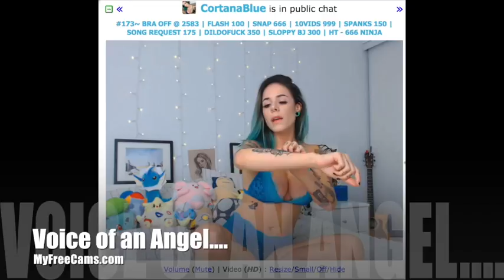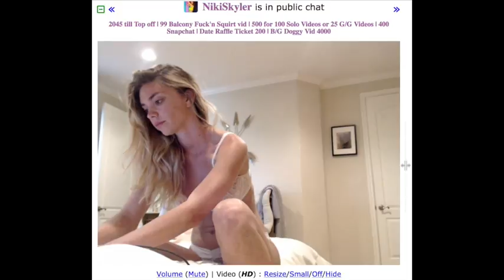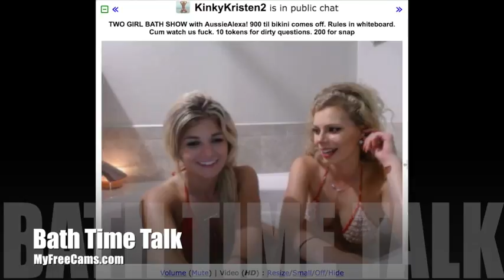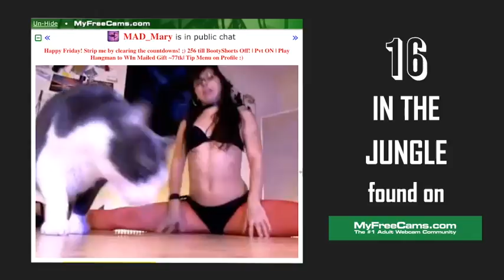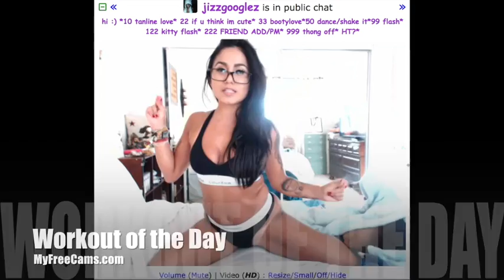Top 20 SFW Cam Clips of the Week Part 2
So much amazing and creative things happen on the internet and we've tried to capture some the best of the week in these SFW clips of the Day !